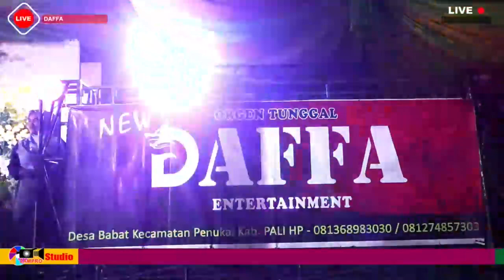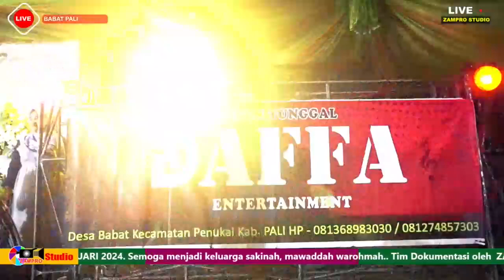JANGAN DILAWAN || DAFFA ENTERTAINMENT || ZAMPRO STUDIO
JANGAN DILAMERINDING || DAFFA ENTERTAINMENT || ZAMPRO STUDIO